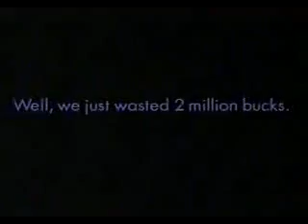E*Trade "Monkey" (2000)